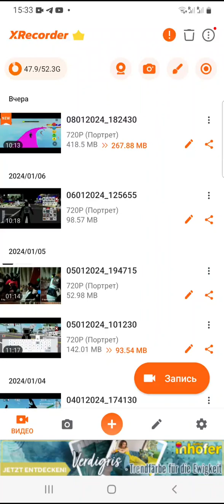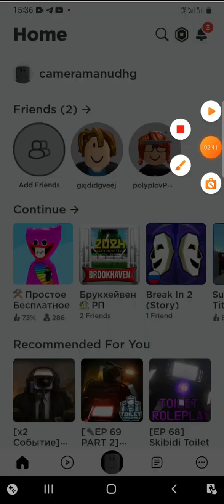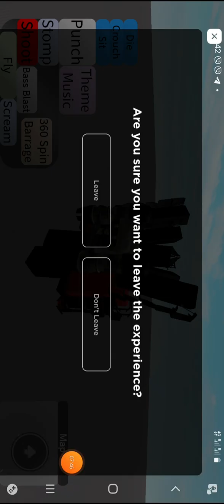Я играю в роблокс.